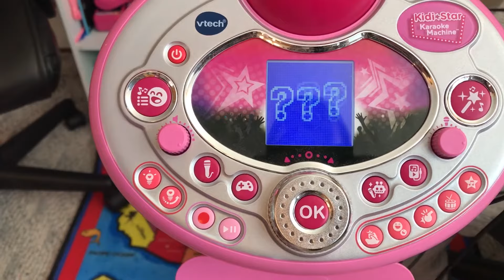Delilah and daddy sing songs with Kidi Star Karaoke Machine, fun!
Delilah and daddy play with a Kidi Star Karoke Machine and explore all of the fun functions of the machine.